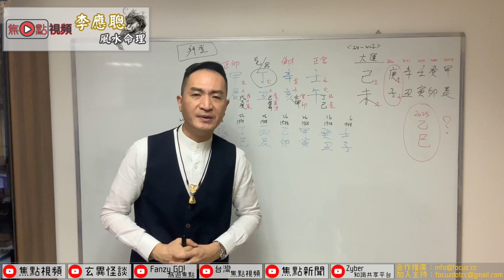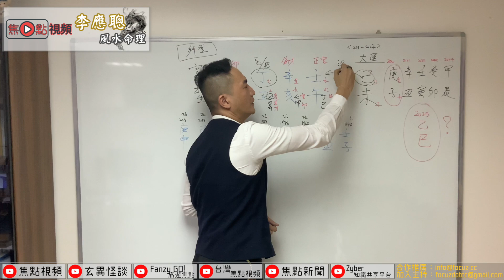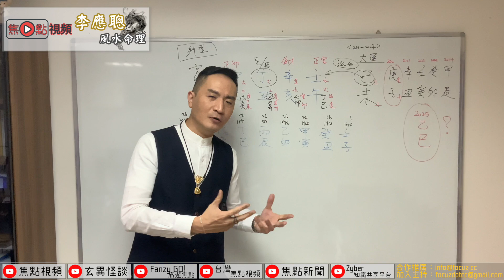拜登命格祇懂擦鞋？？！︱美國的命運預測《李應聰風水命理 節錄》（命理台節目節錄）︱簡短節錄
電話－ 94994888